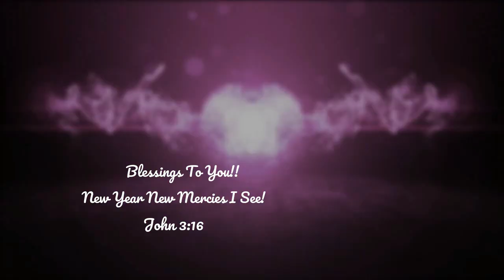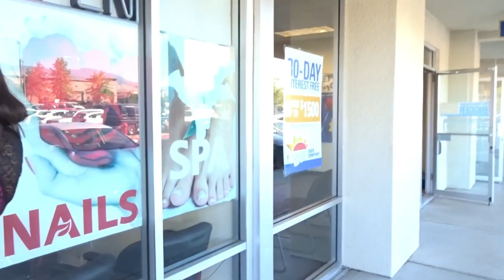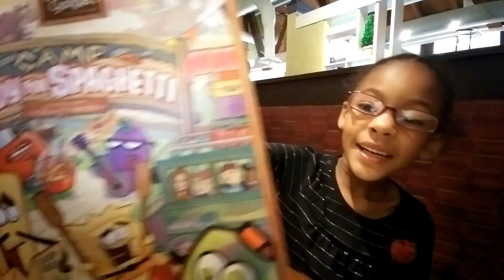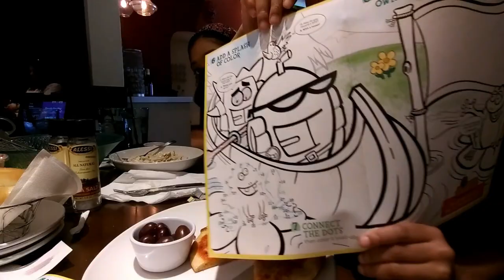A Day In The Life | Just Me and The Girls!! Olive Garden Mukbang!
A Day In The Life | ust Me and The Girls!! Treat Yourself!!

Also